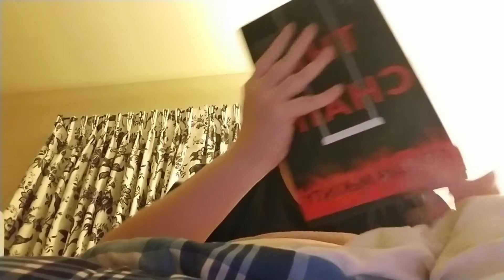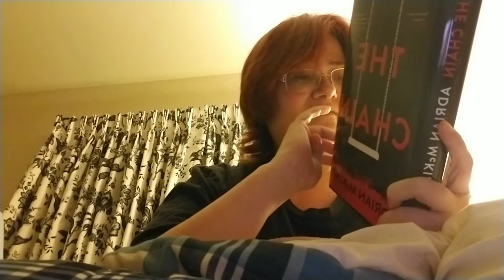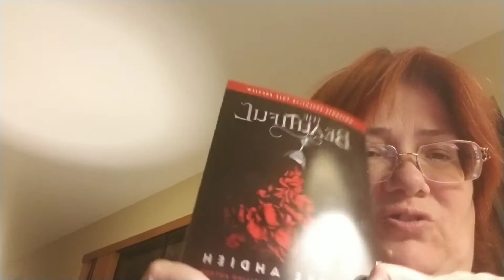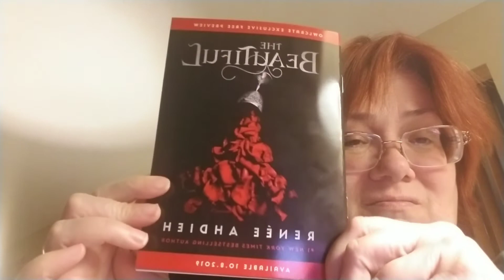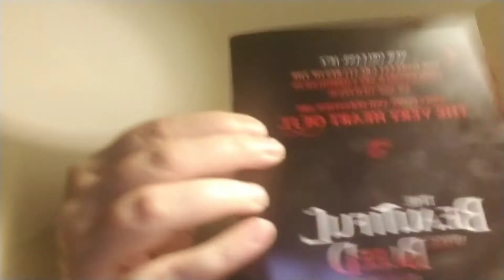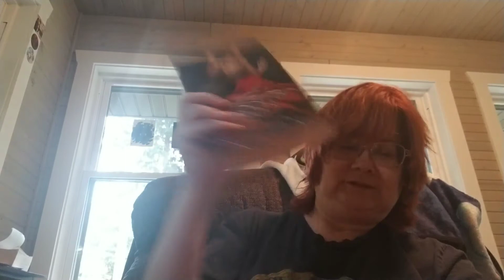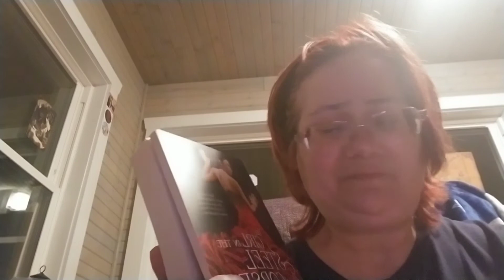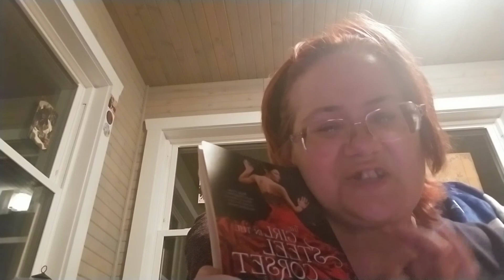Weekly reading Vlog: Where I hardly get any reading done.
Welcome to my weekly reading vlog!